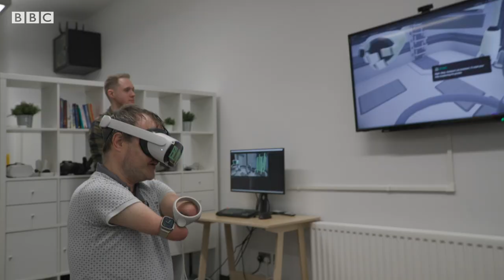How can gaming be made more accessible? - BBC News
Most games are created by neurotypical people, for neurotypical people.

This means that autistic people often encounter difficulties with traditional gaming, but a Glasgow-based startup is trying to change this.

Changing Day’s ‘Blink and the Vacuum of Space’, which focuses on making the world’s greatest sandwich, is a game designed specifically with autistic people in mind.

The company hopes their virtual reality game could help autistic people better prepare for real life situations.